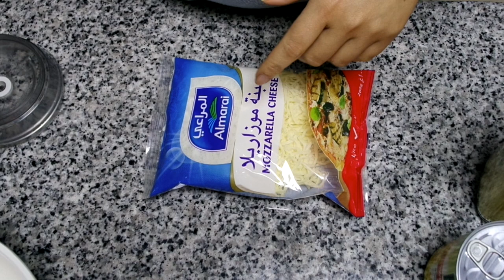Como hacer Arepas de chocolo o Maiz tierno con queso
Hola chicas, Me gustaria compartirles mi nuevo codigo de descuento para la tienda SheIn, es valido hasta el 31 de Marzo de 2021 y puede ser usado las veces que quieran.
Code FBva5V (valid from 202/1/1 to 2021/3/31), Disfrutenlo

Besotes

Katty ;)